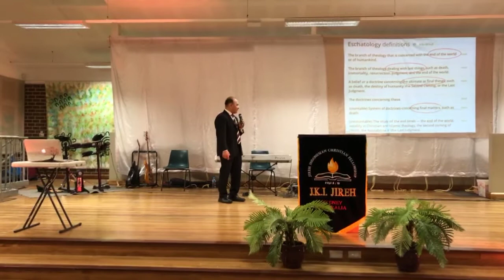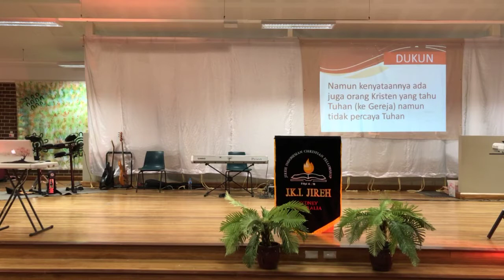Eschatology - Ps Great Muller - Ibadah Jki Jireh 1 November 2020